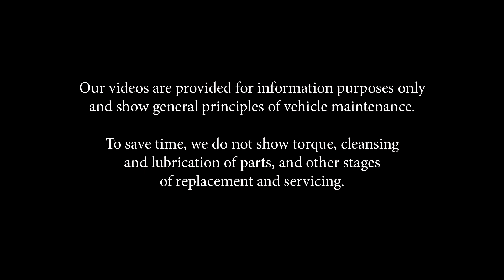How to change oil filter and engine oil on MERCEDES W202 [TUTORIAL AUTODOC]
How to change oil filter and engine oil / oil / motor oil on MERCEDES-BENZ C-Class 1 (W202) 2.2 Saloon 1993–2000 [TUTORIAL AUTODOC]

Oil filter and engine oil on MERCEDES-BENZ CLK Coupe (C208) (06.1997–06.2002) / MERCEDES-BENZ CLK Convertible (A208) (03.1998–03.2002) / MERCEDES-BENZ E-Class Saloon (W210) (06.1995–03.2002) / MERCEDES-BENZ E-Class T-modell (S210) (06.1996–03.2003) / MERCEDES-BENZ SLK (R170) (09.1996–04.2004) cars should be changed, as a rule, according to one and the same procedure. However, there can be slight differences due to specific features of the vehicle design.

All video and PDF tutorials on MERCEDES-BENZ C-Class (W202) parts changement: download and watch at AUTODOC CLUB

🛒 On our website you will find a wide range of auto parts you are interested in

00:00 — How to change oil filter and engine oil / oil / motor oil on MERCEDES W202
00:23 — Install the AUTODOC App
00:54 — Remove the oil filter cap using a special wrench.
03:15 — Use a socket №24